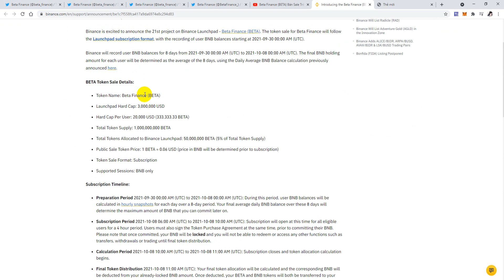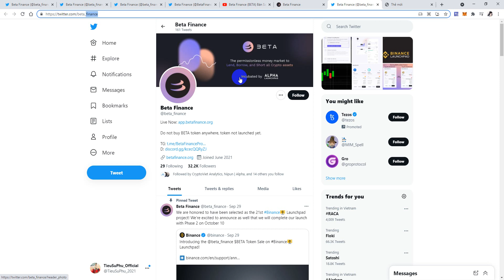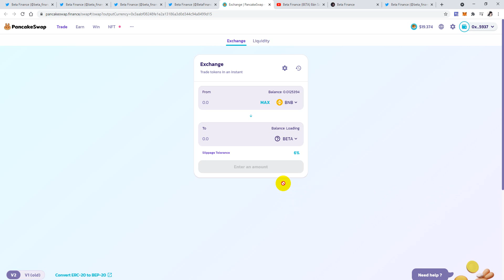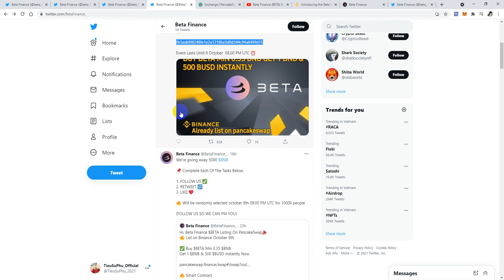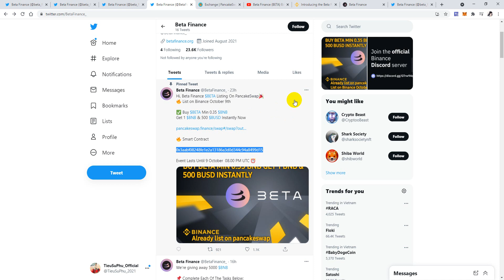Cảnh Báo Scam Token Beta Finance Bán Trên Pancakeswap